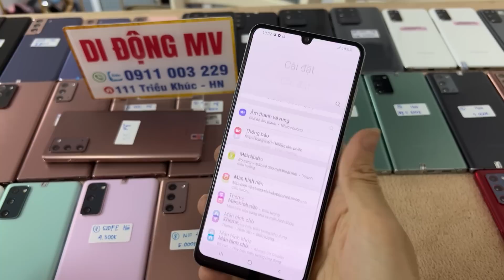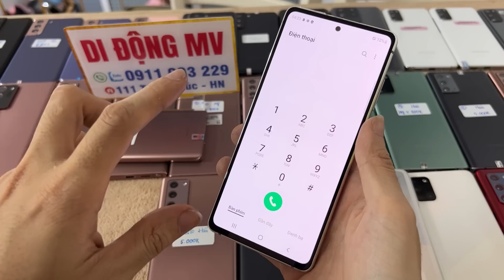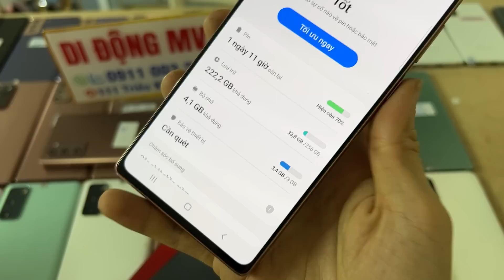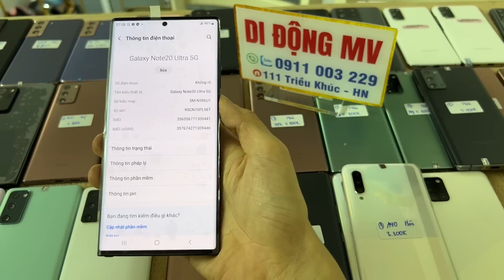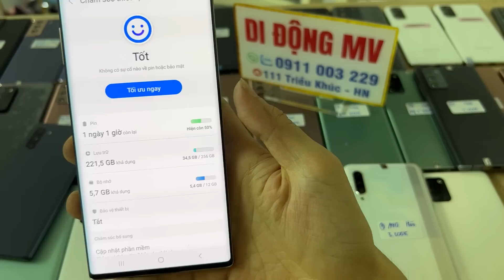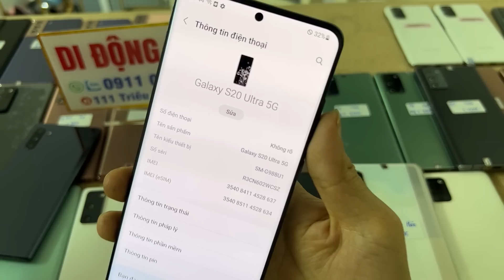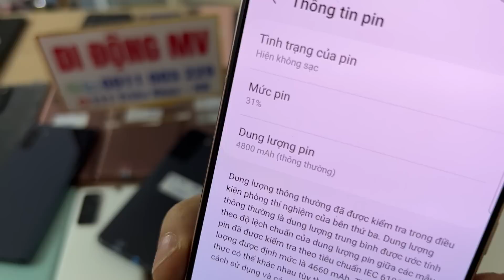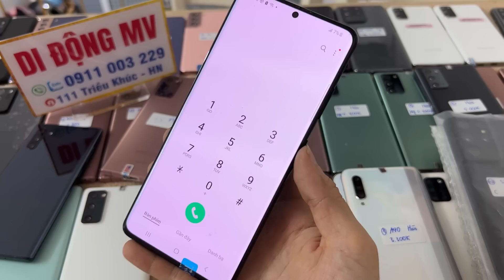25/4/23 CÒN GÌ BÁN HẾT | Note 20 Note 20 Ultra 99% S20 S21 S21Ultra A90 S10+ S20Fe S20plus